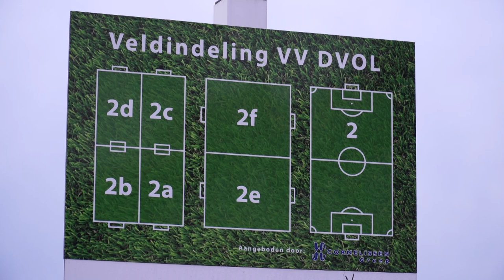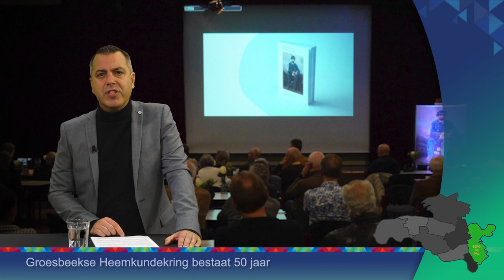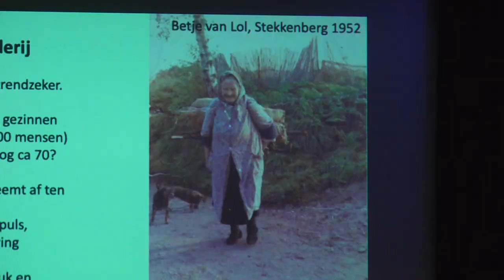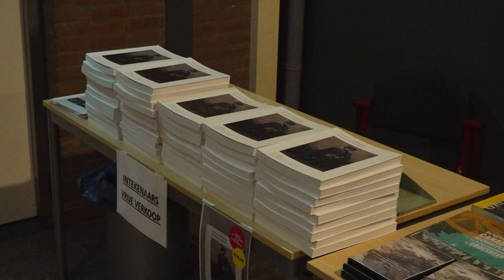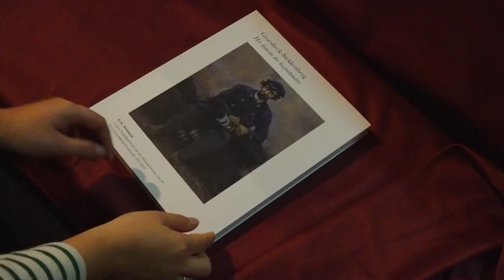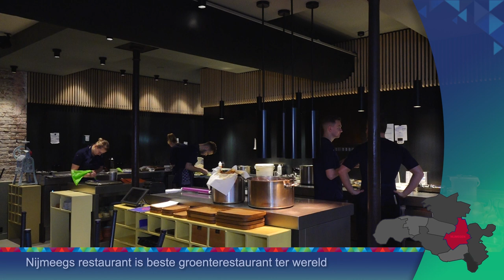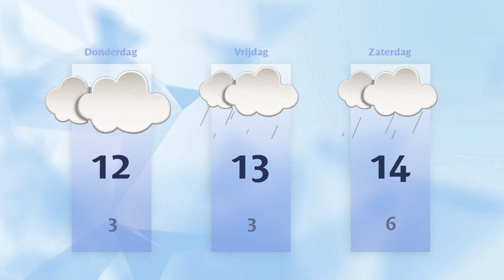Woensdag 25 oktober 2023 || RN7 REGIONIEUWS